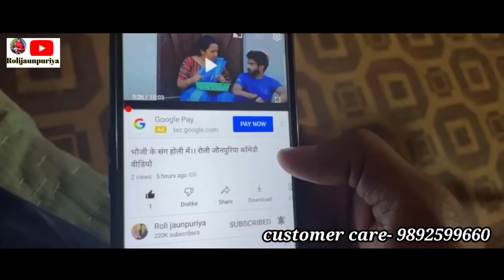भौजी के संग होली में।। रोली जौनपुरिया कॉमेडी वीडियो।।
Amazon.ae (Beard Oil & face wash)

Amazon.ae (Beard Oil)

Amazon.ae (Face Wash)